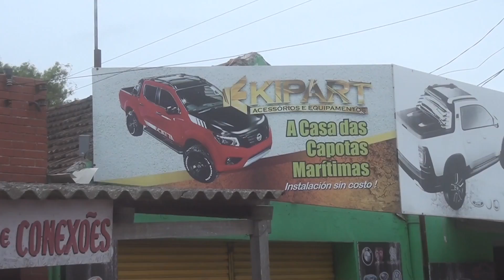Ekipart . Equipamiento Automotriz .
Ekipart empresa de Chuy dedicada a la instalación , de lonas, barras estribos ,enganches, valijas y mas . Excelente Atención y rapidez.